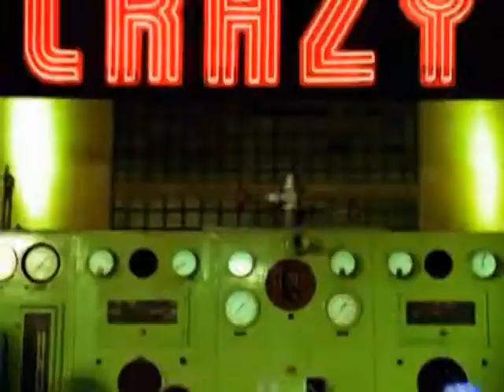Britney Spears megamix 2009